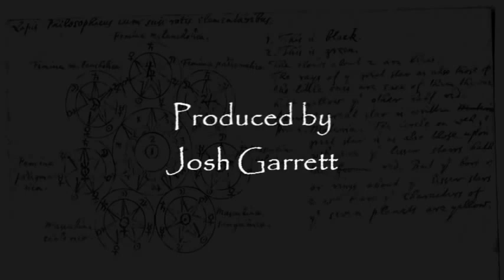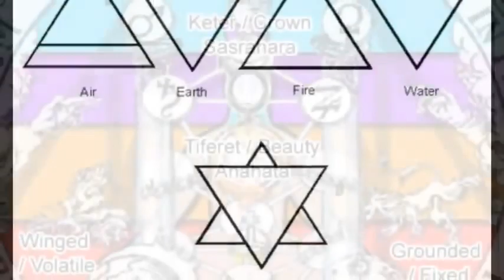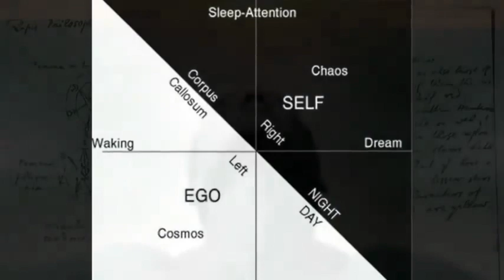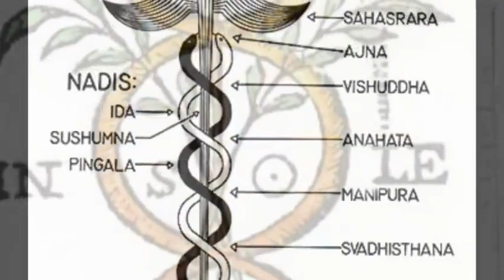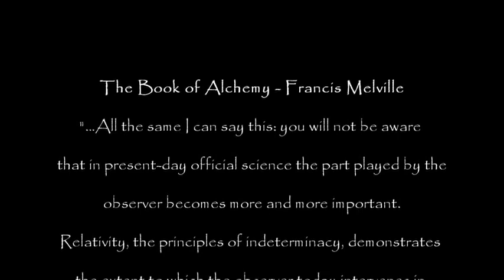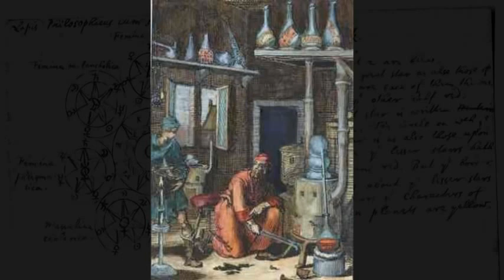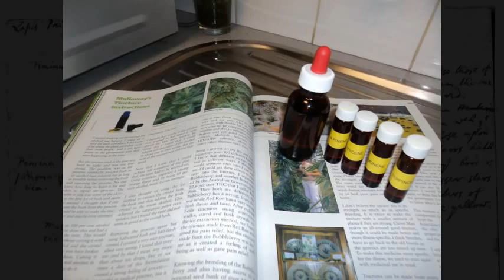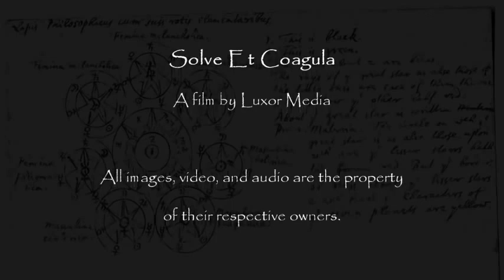Alchemy ★ Sacred Secrets Revealed Continued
In Alchemy - Sacred Secrets Revealed we take an in-depth look at this most Sacred Science, what are some of the myths, and how it relates to consciousness and spirituality. Alchemy has been shrouded in mystery and kept out of new adepts hands by secret societies, hermetic and fraternal orders for centuries.

In this film, we focus primarily on the spiritual aspects of Alchemy and Hermeticism.

Audio-Visual Content administered by LuxorMedia